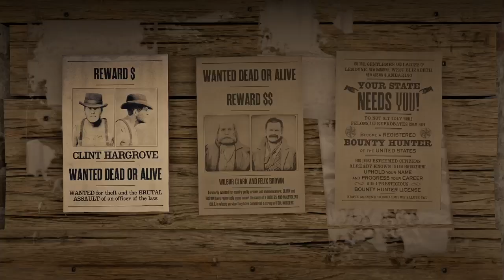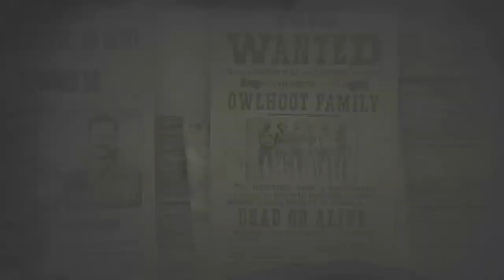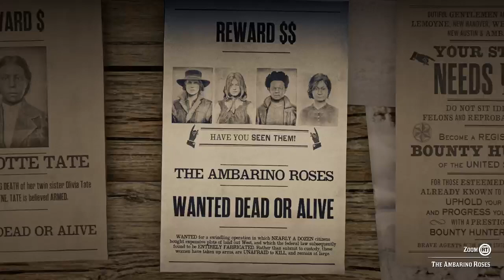Red Dead Redemption 2 Online Bounties & Hunting|No Commentary